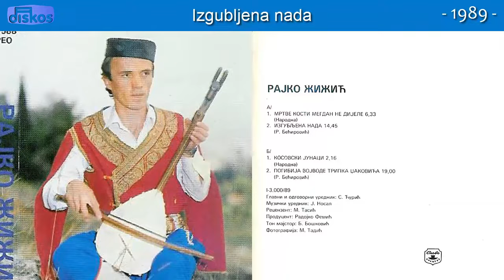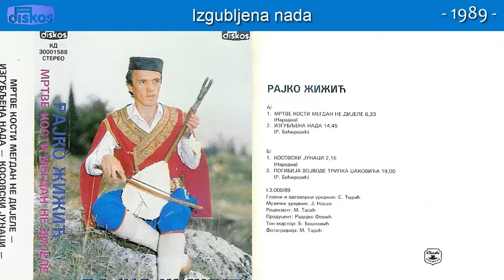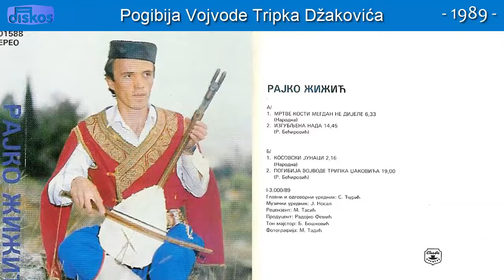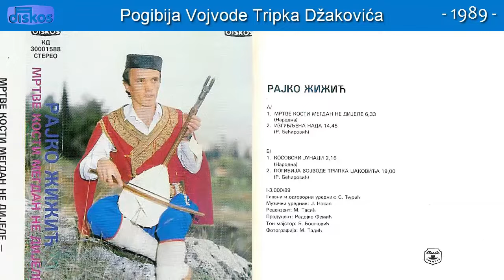Guslar Rajko Zizic - Mrtve kosti megdan ne dijeli - (Audio 1989) - CEO ALBUM